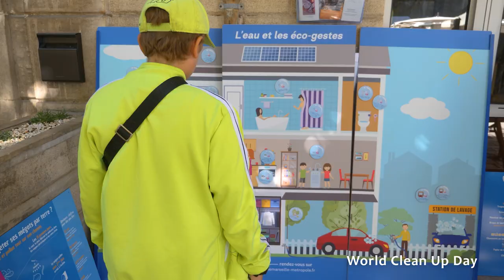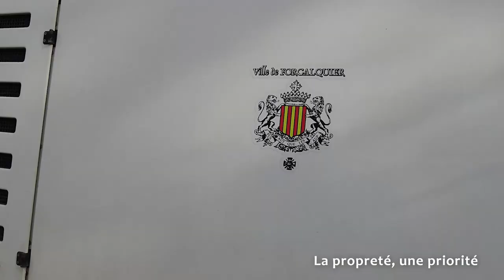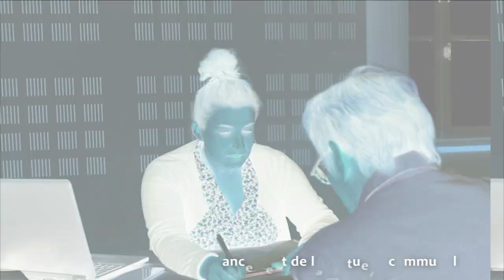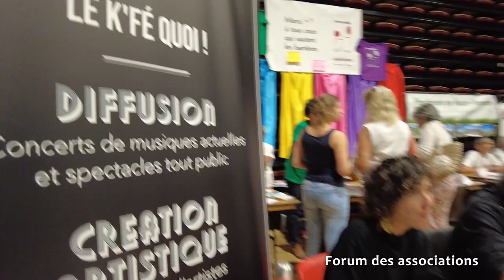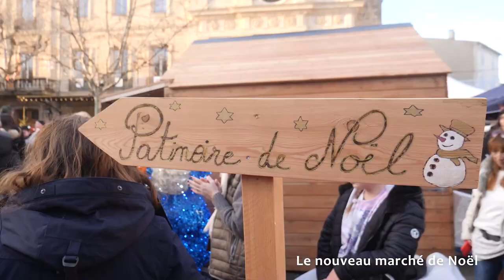2022 à Forcalquier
Retour en images sur l'année 2022 de la ville de Forcalquier.